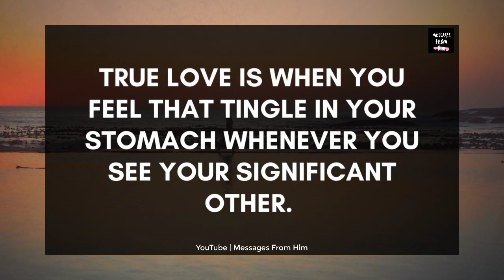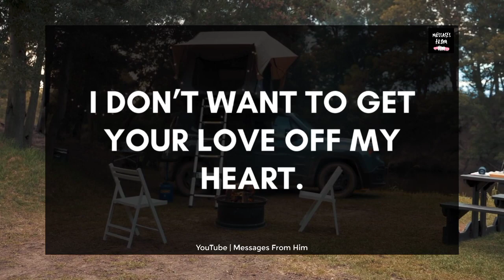Dm to Df 💌|| I'm Afraid To Confess This To You 😢💔✨🌹💫🔮🙏 24 June 2023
RELATED QUERRIES :
dm to df
divine feminine
dm to df twin flame
twin flame